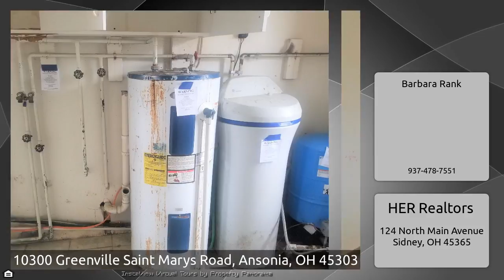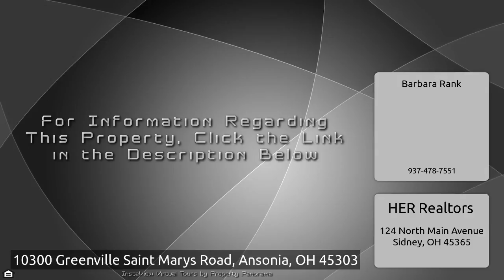10300 Greenville Saint Marys Road, Ansonia, OH 45303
The Virtual Tour for the property at 10300 Greenville Saint Marys Road, Ansonia, OH 45303 listed for $13,000 Other homes for sale by Barbara Rank of HER Realtors A little TLC is what is needed for this 2 bedroom, 1 bathroom bungalow style home. Nice deck and big yard. &x27;&x27;HUD Case #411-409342. Property sold &x27;&x27;As-Is&x27; with no guarantees or warranty by the seller. Rely on your own inspections.